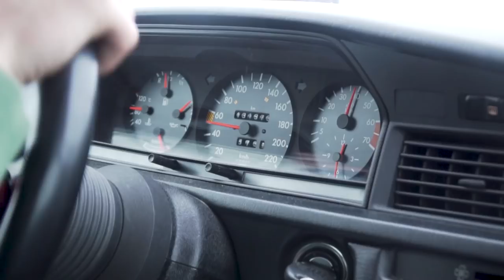5 Dumme Ideen um Spaß zu haben im Winter!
Five awesome tricks how to have FUN in winter. 1. Built a Skichair and destroy it. 2. Tow with a air mattress behind a car and destroy it. 3. Tow with your skis behind a car. 4. Go Skiing 5. Go Snowbiking.

All Songs provided by NoCopyrightSound

▶ Comment what you want to see in our next Videos